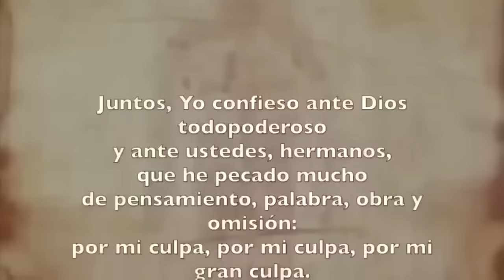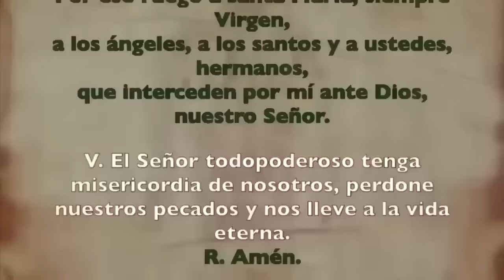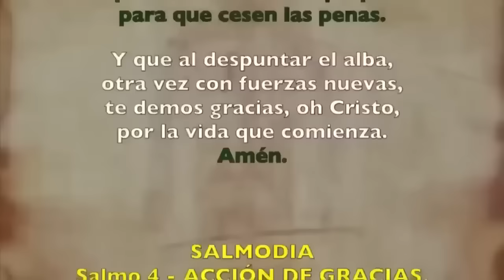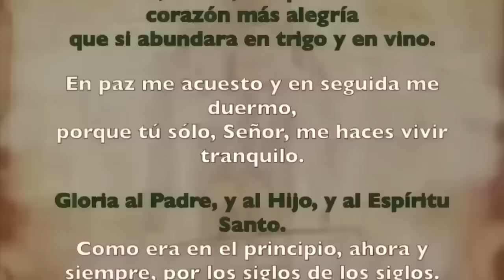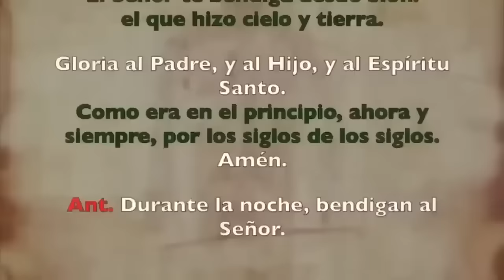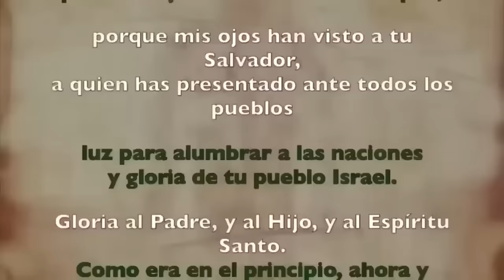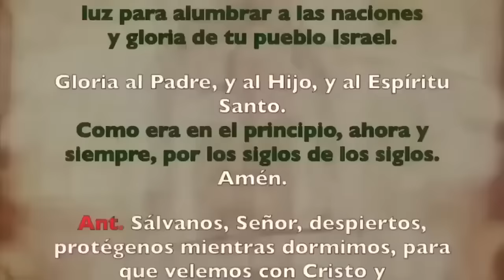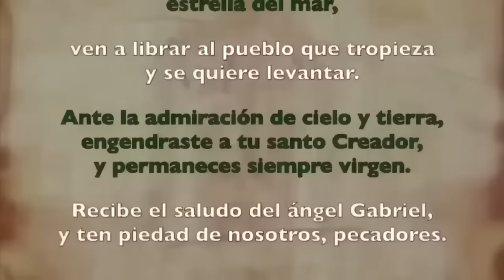Oración de la noche (Completas), SÁBADO 30 DE DICIEMBRE | SAGRADA FAMILIA (FIESTA)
Oración de la noche Completas SÁBADO 30  DE DICIEMBRE  DESPUÉS DE I VÍSPERAS SAGRADA FAMILIA  FIESTA